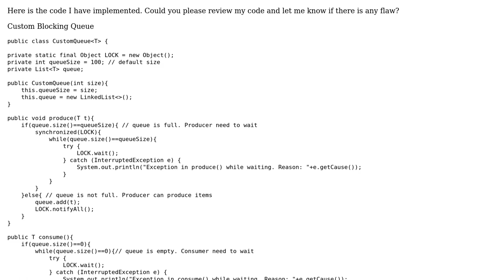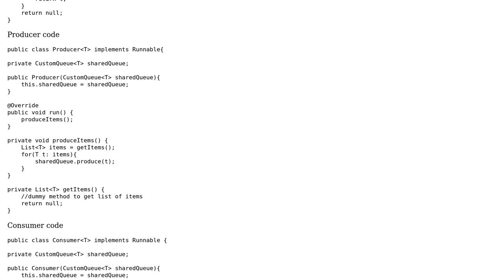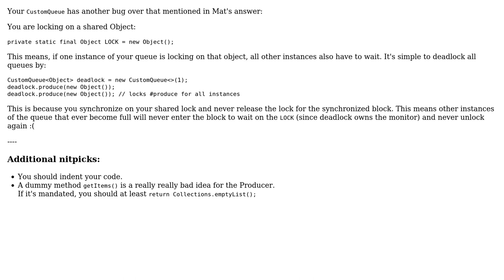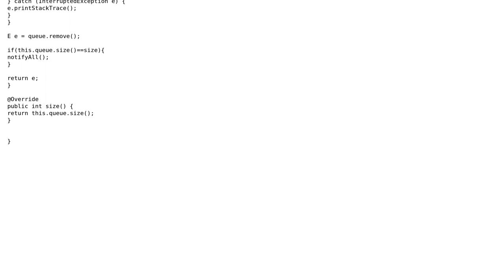Code Review: Implementing multiple Producer Consumer using custom Blocking queue (3 Solutions!!)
Code Review: Implementing multiple Producer Consumer using custom Blocking queue

With thanks & praise to God, and with thanks to the many people who have made this project possible! | Content (except music & images) licensed under CC BY-SA | Music | Images & others | With thanks to user Vogel612 user real gadha user Mat and the Stack Exchange Network Trademarks are property of their respective owners. You are responsible for your own actions.